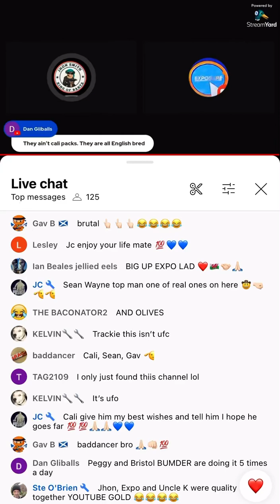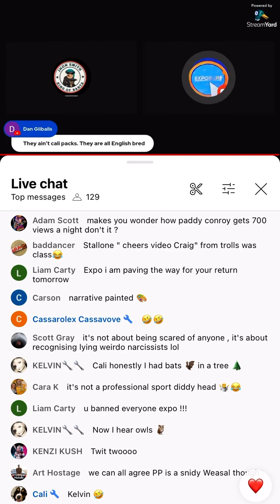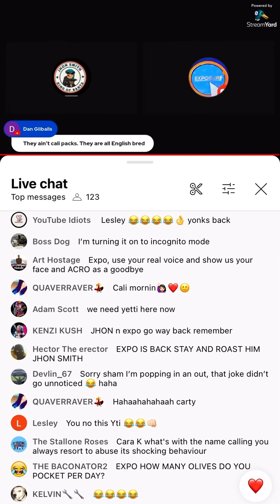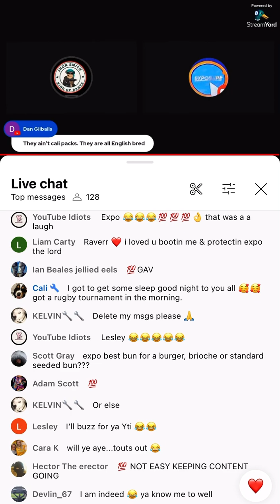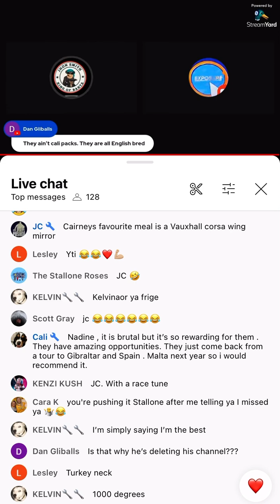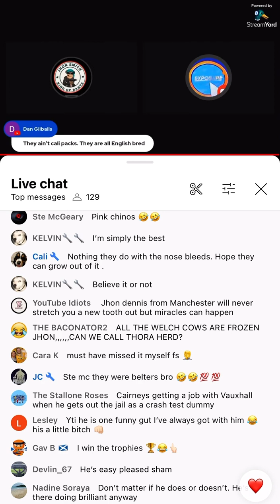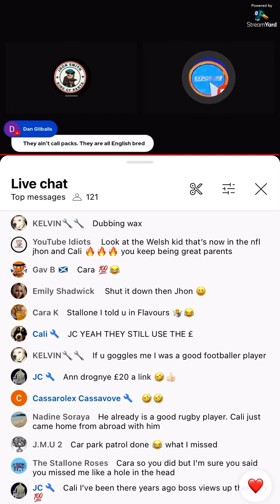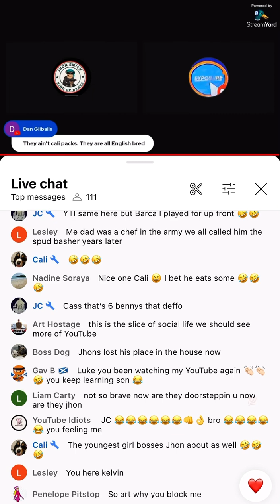Pt3. JHON SMITH LAST LIVE ON YOUTUBE. THE DARKSIDE OF YOUTUBE.